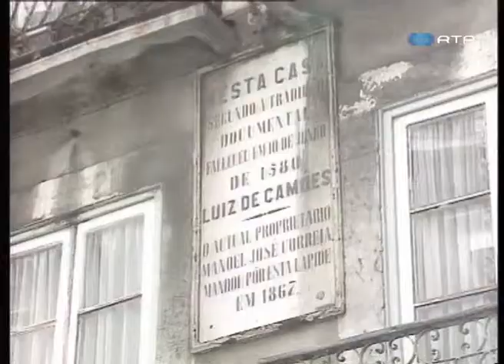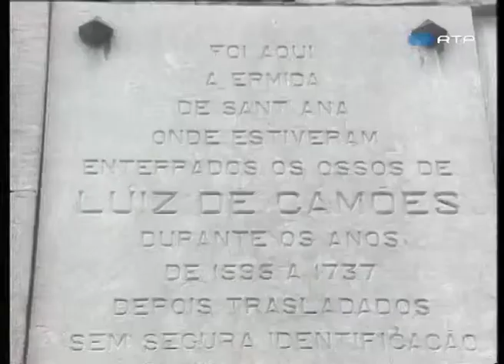Luís Vaz de Camões, o poeta da epopeia dos descobrimentos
Luís Vaz de Camões (1524?-1580) é autor dos Lusíadas, o poema épico sobre as descobertas portuguesas. A importância da sua obra só foi reconhecida após a sua morte. Teve uma vida repleta de dificuldades.
Não existem muitos dados biográficos sobre a vida Luís de Camões, mas a informações que vieram a público quase três décadas depois da sua morte, dão como provável o seu nascimento em Lisboa em 1524 ou 1525.
Membro de uma aristocracia pouco endinheirada, supõem-se que tenha estudado em Coimbra. Como modo de vida procura a sorte das armas e suspeita-se que tenha estado em Ceuta onde, num confronto militar com mouros, perdeu um olho.
Em Lisboa é conhecido pela sua vida pouco comedida e chega a ser preso devido a um assalto em que participa.
Perdoado por D. João III parte para o Oriente, onde vai ficar por quase duas décadas.
Participa em ações militares enquanto escreve os Lusíadas que salva quando é vítima de um naufrágio, provavelmente na costa do atual Vietname.
É descoberto por amigos a viver como um indigente em Moçambique. Os amigos pagam-lhe as dívidas e a viagem de regresso a Lisboa onde publica, em 1572, Os Lusíadas, a obra que o tornaria imortal, sendo considerado o maior poeta em língua portuguesa de todos os tempos.